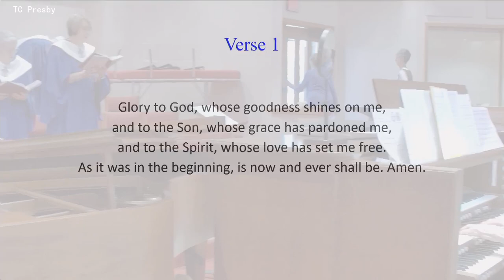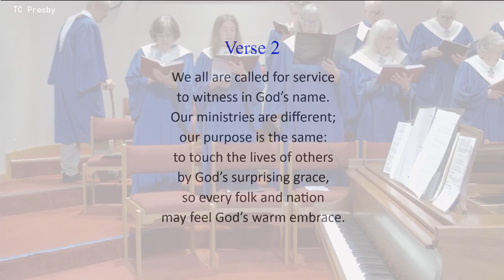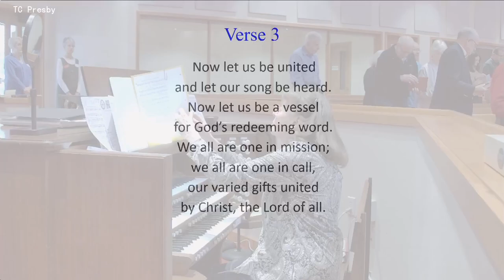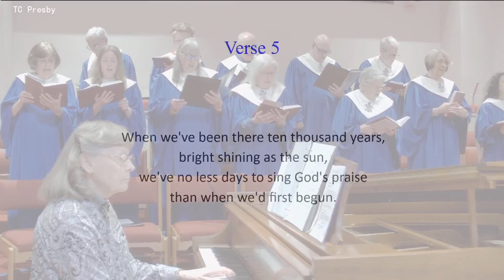10:00am Traditional Worship Service on May 05, 2024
This is a reposting of that Sunday's service.  There were some technical difficulties and not all of the service was viewed live.  Here is the service recording in its entirety.  Thank you for your patience.